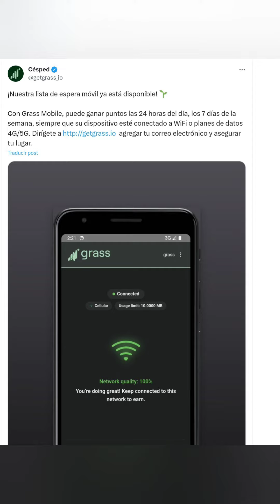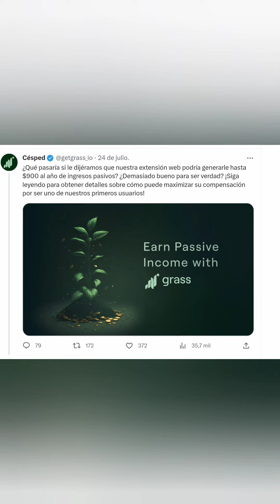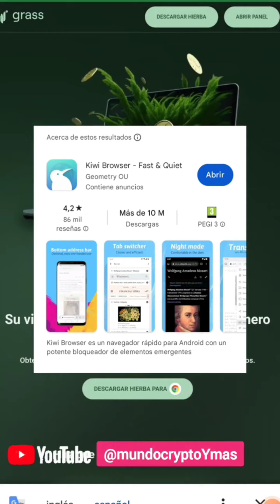VOLVEMOS A REVISAR Grass Blockchain GRANDE ‼️😲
Link registro 👇
Link por si necesitas un navegador que admite cualquier extensión para teléfono móvil
seguiré subiendo actualizaciones de este gran proyecto.

suerte amigos ! 🙂🙂👍👍🎁🎁🎁

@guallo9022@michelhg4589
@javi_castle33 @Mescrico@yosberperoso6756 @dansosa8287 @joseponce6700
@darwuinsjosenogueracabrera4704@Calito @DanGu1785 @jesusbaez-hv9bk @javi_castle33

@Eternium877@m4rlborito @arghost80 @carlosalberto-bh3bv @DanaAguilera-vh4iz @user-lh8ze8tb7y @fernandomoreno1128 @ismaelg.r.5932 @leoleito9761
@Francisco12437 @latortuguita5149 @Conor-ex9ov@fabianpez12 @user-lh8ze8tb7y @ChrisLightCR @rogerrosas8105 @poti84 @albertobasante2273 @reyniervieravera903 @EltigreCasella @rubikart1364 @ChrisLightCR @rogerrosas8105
@luisaugustoperezmartinez4059 @danielblanco9231@andersonv4021@biotur087 @danielov9258 @ericvelezferreira2850 @CyberStein @Mikhaeil Nadal @juanurpin5399
@Harold875 @ediberdz2637 @dansuarez2410 @Seku32 @Roco-wr1xm @mathiasm292 @xinOcryto314 @Luis Vargas @josecuba4377 @arielacosta3378